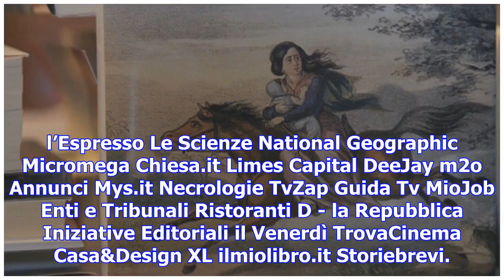Racconti, augias: 'anita, ritratto di un'eroina romantica'